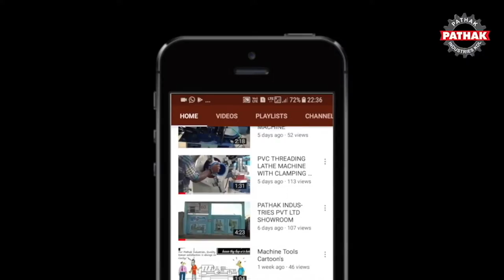Panasonic MIG WELDING MACHINE INSTALATIONS +91 8599099247